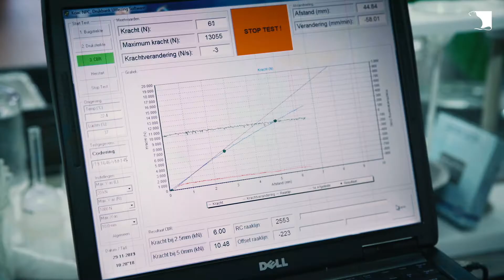Kiwa KOAC Road Testing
Deze video toont de testsystemen van Kiwa KOAC waarmee vrijwel alle kenmerken die van belang zijn voor het ontwerp, de constructie en het beheer van wegen, industrieterreinen en dijken kunnen worden getest. Bekijk de video en ontdek wat Kiwa KOAC voor u kan betekenen. De video werd afgespeeld tijdens de InfraRelatiedagen-beurs in Hardenberg tussen 4 en 6 februari 2020.

Fluoniavision Kenneth Fluonia